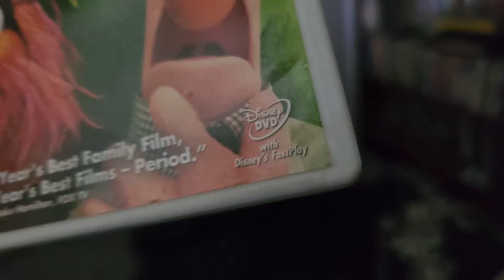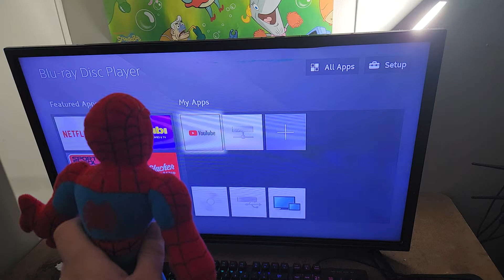Spider Man watches the Disney DVD logo (MOST VIEWED VIDEO)